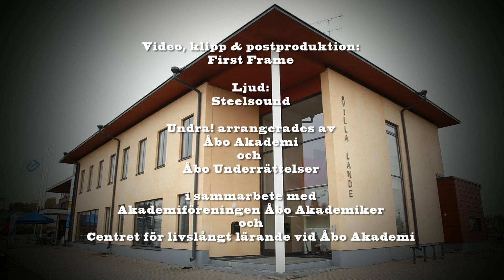Vad felas fisken och finns det risker med att vaccinera den?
Tom Wiklund, föreståndare för laboratoriet för akvatisk patobiologi vid Åbo Akademi, svarar på frågor om fiskars hälsa, vaccinering och antibiotika. Vetenskapsaftonen Undra! ordnades i Villa Lande i Kimito 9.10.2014 av Åbo Akademi och Åbo Underrättelser.